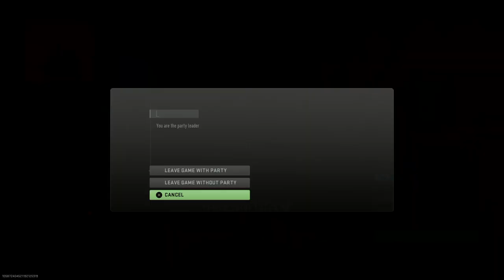Call of Duty®: Modern Warfare II_20230228184103